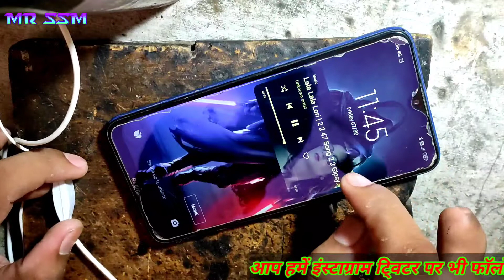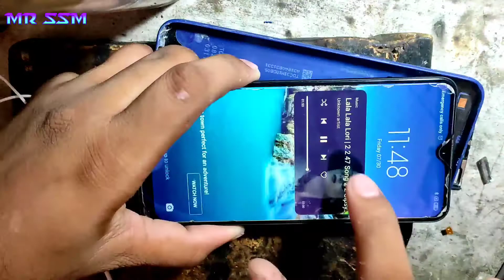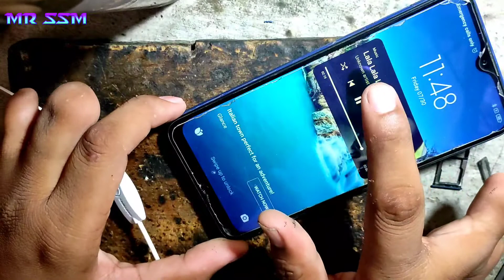Redmi mobile speaker cleaning sound | mi mobile speaker problem | mi mobile low sound | Mr. SSM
realme 3 speaker
realme 5 speaker
realme 5s speaker
realme 5i speaker
realme x speaker
redmi note7, note7s, note7pro,
redmi note 8
redmi note 8 pro
best 10W charger with micro USB
best 20W charger with type C
type C cable

दोस्तों प्लीज subscribe कर लो अभी इस चैनल को | और बन जाओ हमारी फैमिली का हिस्सा | क्या आपको पता है अगर 1 भी  फैमिली मेम्बर (subscriber) बढता है तो दिल को कितना सुकून मिलता है|

                                               please🙏🙏🙏🙏

to dosto aaj humne is video ma bataya hai ki redmi mobile m speaker kaise set karna hai or cost kitni aayegi.

dosto video ko end tak jaroor dekhein.

                                       DHANYAVAAD🙏🙏🙏

mi mobile ka speaker kaise thik kare | mobile speaker cleaning sound problem | Mr. SSM

best smartphone Link's 👇👇👇👇👇

REDMI NOTE 9 PRO max blue 6/64
redmi note 9 pro  4/64
REDMI NOTE 8 white 4/64
SAMSUNG M10s blue 3/32
REDMI NOTE 8 black 4/64
REALME 5s purple 4/128

I am a mobile repair and mobile accessories shop owner. new mobile sale and service work on my mobile shop. I am from  uttar pradesh. INDIA🇮🇳.                                        please support

                                                          Mr. SSM